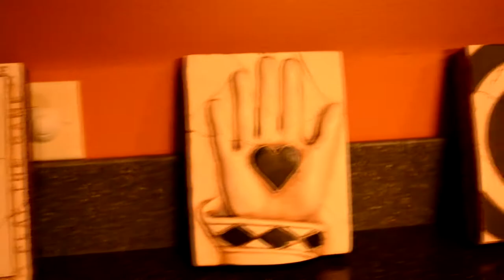FeelMeTho - KNOTTYDRED (music video)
SINGLE OFF THE UPCOMING ALBUM, '' TALES FROM THE CHROME DOME
Video shot and directed by - FeelMeTho Films.